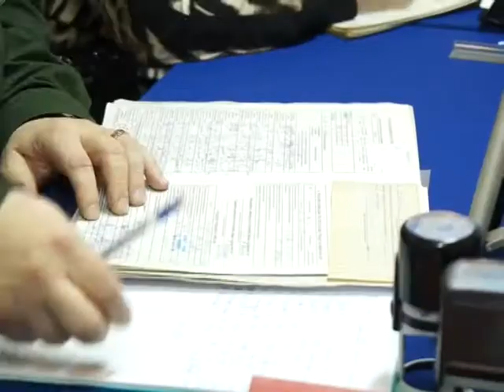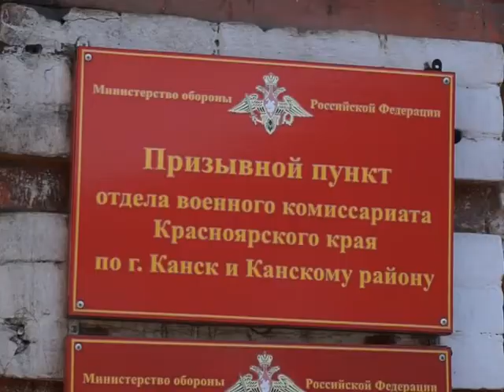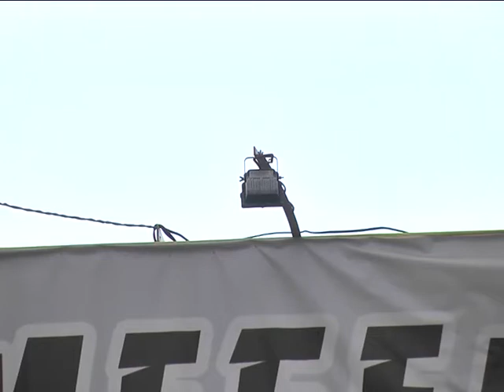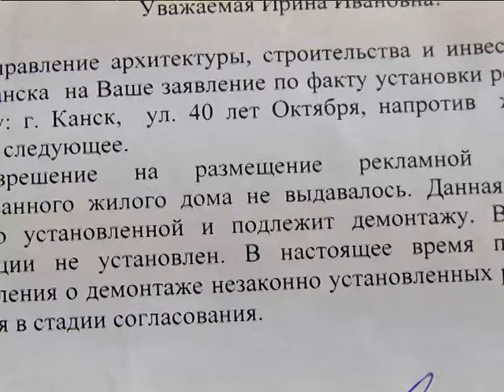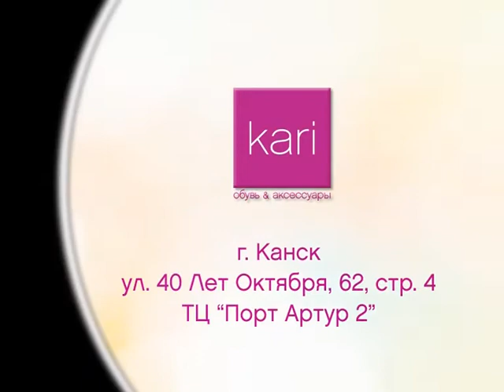Новости 2016 04 04